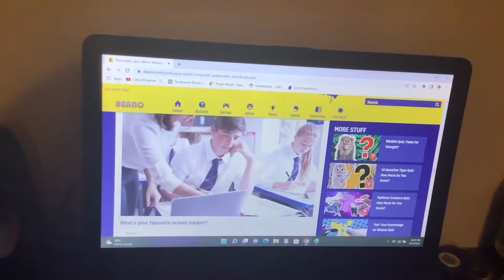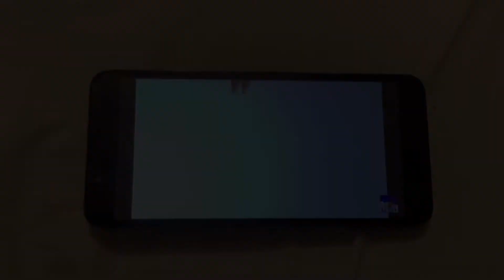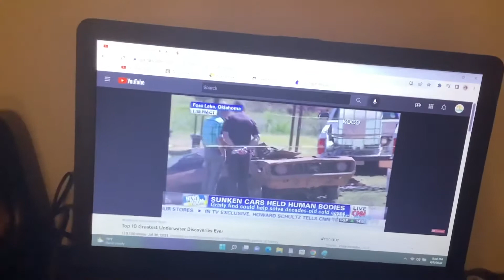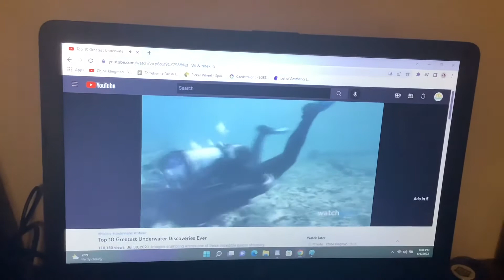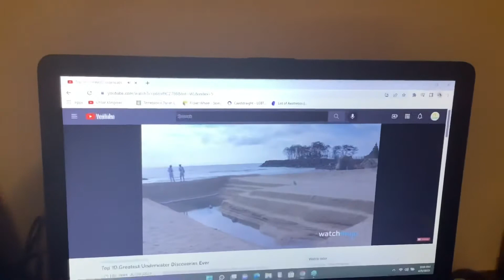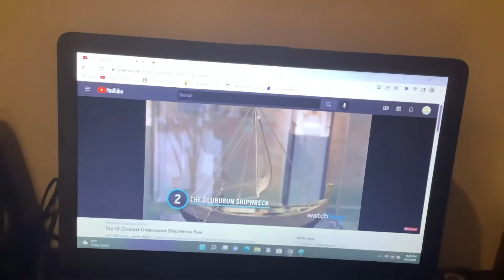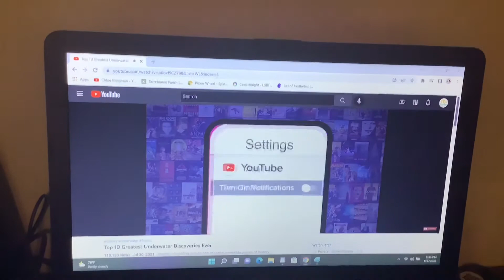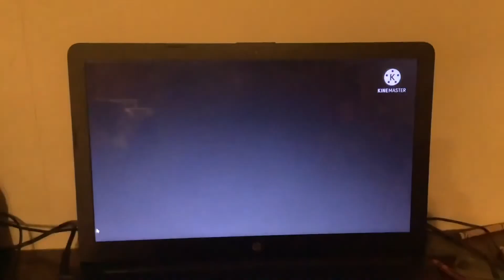Toono This Weekend Reaction Time: Under the Sea: Top 10 Greatest Underwater Discoveries Ever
In this video, Uma (Alphabeasts), Bacon Berry (Big Blue), Blinky (Disney's T.O.T.S.), Bouncy (Disney's T.O.T.S.) and Sora (Kingdom Hearts) wants to react to Top 10 Greatest Underwater Discoveries Ever.